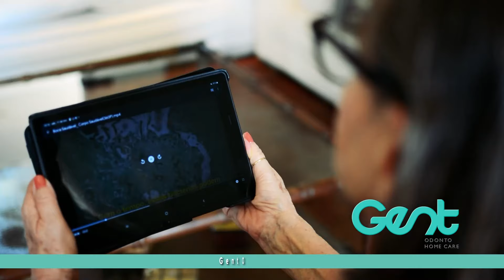Gent Odonto Atendimento Residencial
A Gent Odonto é uma empresa especializada em levar atendimento odontológico móvel até você, garantindo um serviço de excelência.